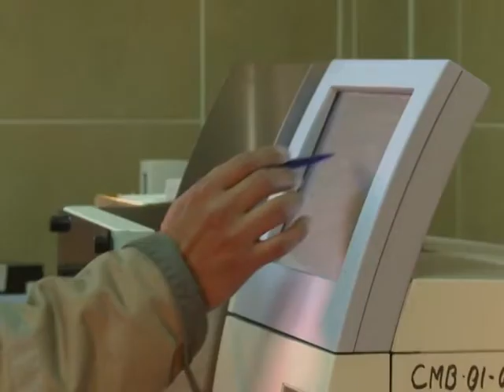Arabic-web-Le lithium, or blanc de la Bolivie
Il est convoité par les multinationales du monde entier mais la Bolivie n'en démord pas : elle compte entend bien garder le contrôle de l'exploitation de son lithium. Un métal essentiel pour la fabrication des batteries de voitures électriques, et qui repose en quantités astronomiques au sein du fascinant désert de sel d'Uyuni, au sud du pays. REPORTAGE